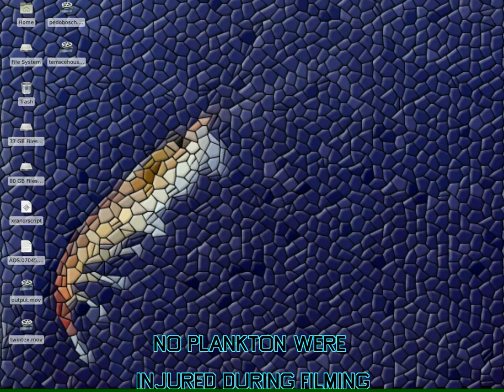No Krill Shelter